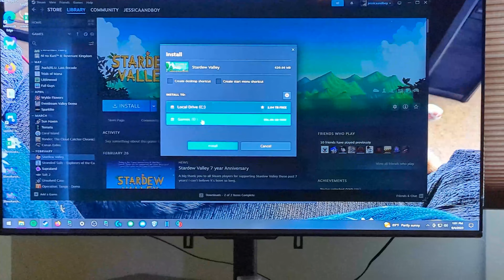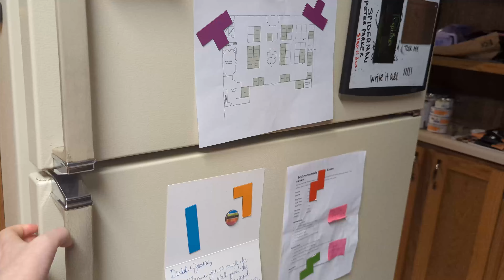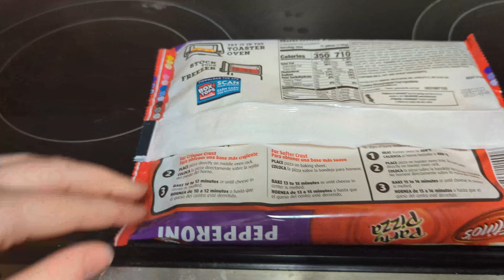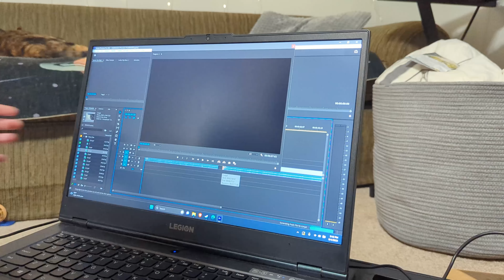Day in the life at home, editing, modded Stardew Valley, vlogger journey ep 1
Welcome to my first vlog! Today was a holiday, so we had a 3-day weekend. We had leftovers, I did some editing, I started a modded Stardew Valley and Derek started the long-awaited Starfield.

Links to any products used in this video:
Tooth brush
Lap desk
Can lids
Door Curtain
Indoor cameras
Cat chirping toy
Our bed frame

Supporting the channel is as easy as a thumbs up!

Timestamps:
00:00 intro
01:40 water and brekky
03:48 editing cooking video
06:30 Stardew Valley Expanded
08:24 editing vlog and having lunch
12:30 back to stardew
14:05 Starfield character creation
14:52 feeding the kids
16:08 getting ready for bed